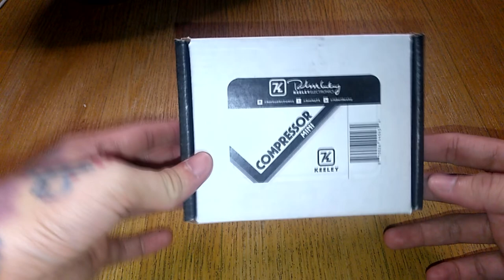KEEELEY MINI COMPRESSOR!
| Always use GCJAM10

1st sound: Keeley Mini Comp into the GT-1000core (3 delays)
2nd sound: Keeley Mini Comp into the Boss Katana
3rd sound: Boss ME-50 Wah into the Keeley Mini Comp into the Boss Katana

Guitar: JCraft S1 | Amp: Boss Katana 2X12 | Audio recording gear: Mackie

Shout outs: Ibox for my straps and string dampers (Heart of Music)